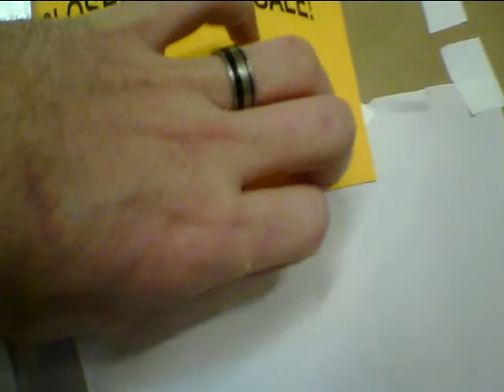Two Guys Music Closed Door Sale Video 1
video of just before we unlocked the door at our closed door sale